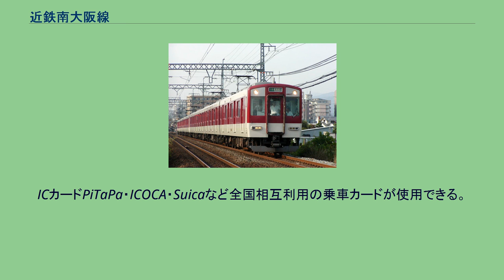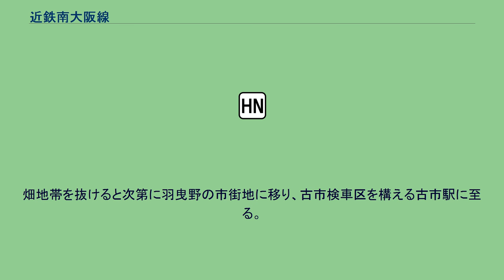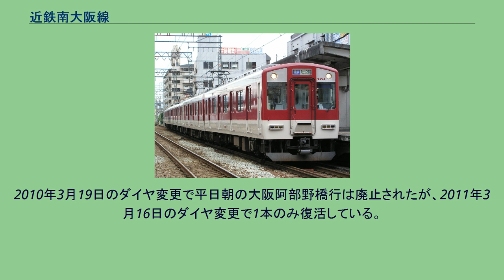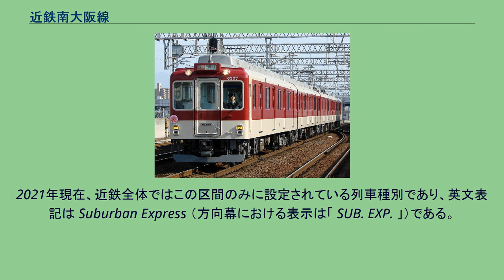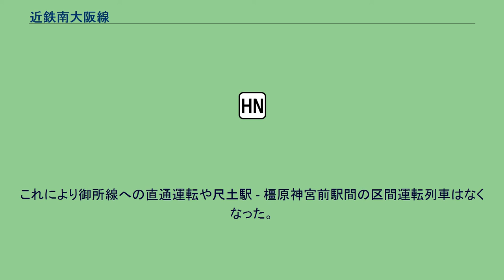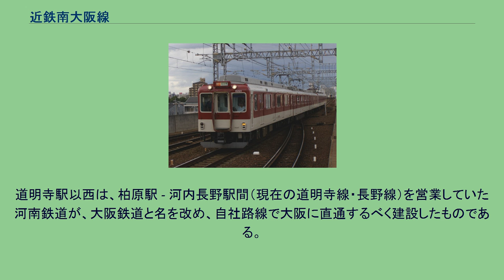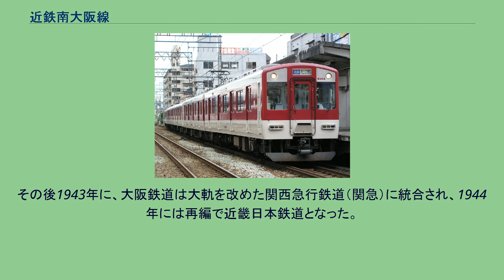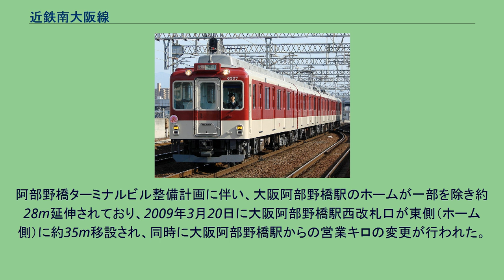近鉄南大阪線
南大阪線（みなみおおさかせん）は、大阪府大阪市阿倍野区の大阪阿部野橋駅から奈良県橿原市の橿原神宮前駅までを結ぶ近畿日本鉄道（近鉄）の鉄道路線。
駅ナンバリング等に使われる路線記号はF。
ラインカラーは緑である。
大阪府南東部（南河内地域）の通勤通学および橿原・飛鳥・吉野方面への観光の足となっている。
藤井寺駅 - 古市駅間は数多くの古墳を避けながら通る。
大阪電気軌道（大軌）が敷設した多くの近鉄線（1,435 mmの標準軌）とは異なり、南大阪線系（南大阪線、道明寺線、長野線、御所線、吉野線）では1,067 mmの狭軌が採用されている。
道明寺線・長野線を敷設したのは河陽鉄道、南大阪線を敷設したのは河陽鉄道を継承した大阪鉄道（大鉄）であり、その当初の目的は道明寺線柏原駅において接続する関西本線と提携して貨物輸送を行うことであったためである。
また、当線は前述のように古墳や山岳地帯を避ける形で敷設されたためカーブが多く、また建設費の都合で規格が低く抑えられたため、最高速度は大阪線の120 km/hよりも低い110 km/hに抑えられている。
大阪市内の大阪阿部野橋駅 - 河内天美駅間は高架となっているが、このうち河堀口駅 - 矢田駅間に関しては、高架化の際に仮線を設けず地上にある在来線の真上にそのまま高架線を建設する「直上高架方式」で施工された。
近年、阪神高速6号大和川線の建設のため以前は盛り土区間だった大和川橋梁 - 矢田六号踏切付近まで高架化された。
ICカードPiTaPa・ICOCA・Suicaなど全国相互利用の乗車カードが使用できる。
また、以前はスルッとKANSAI対応カードおよびJスルーカードにも対応していた。
全線、大阪統括部（旧天王寺営業局）の管轄である。
大阪阿部野橋駅から藤井寺駅付近までは住宅街や学校など多くの建物が立ち並ぶ間を抜けるように走る。
道明寺駅あたりから畑が目立ち始め、古市駅から先は一気にのどかな田園風景へと変わる。
高見ノ里駅以東は竹内街道や長尾街道と並行しているために沿線には史跡や古墳等の歴史的建造物が多い。
また奈良県内では二上山や葛城山の山なみと並行するため、季節によって美しく様変わりする山肌を楽しむこともでき、花や紅葉の見ごろになると急行の臨時停車を実施する駅も少なくない。
上ノ太子駅周辺ではブドウやミカンの栽培が盛んで、車窓から果樹園が見られる。
以下に示す記述はすべて大阪阿部野橋→橿原神宮前方向における記述であり、逆方向に関しては順序が逆で、その風景が見える方向も左右逆となる。
起点である大阪阿部野橋駅は、キタ、ミナミに並ぶ大阪有数の繁華街、阿倍野に置かれている阿部野橋ターミナルビル（あべのハルカス）に内包されている。
大阪阿部野橋を出てすぐ、線路は高架に上がる。
右へカーブしつつJR阪和線を跨ぐと間もなく河堀口駅。
河堀口から線路はさらに右へカーブし、東住吉区へ移って北田辺駅、今川駅へと続く。
今川を出てしばらくすると阪神高速14号松原線の高々架をくぐるが、その高々架の直下には地下鉄谷町線の駒川中野駅がある。
南大阪線はさらに東住吉区内の住宅街を高架で進んで針中野駅、右手に長居公園や大阪芸術大学短期大学部大阪キャンパスを見ながら矢田駅と進む。
矢田を出ると次第に密集していた住宅は間が開き始め、線路は大和川を渡る。
大和川の手前に見える堤防沿いの細長い工事中の土地は、JRの阪和貨物線の廃線跡である。
大和川より南は松原市となり、左手に阪南大学のキャンパスを眺めつつ、線路は高架から下りて地上に移り、古市検車区天美車庫を設置している河内天美駅に至る。
線路は次の布忍駅を出てすぐ左へ急カーブを曲がる。
そこからは右手に大阪府道12号堺大和高田線を眺めて走り、府道12号は次第に迫ってきて高見ノ里駅。
さらに進むと松原市街地へ入っていき、河内松原駅に至る。
河内松原駅は大阪阿部野橋から最初の準急停車駅であり、最初の緩急接続可能駅でもある。
さらに美原、堺方面へのバスも発着しており、終日賑わいを見せる。
河内松原を出ると線路は阪和自動車道をくぐって羽曳野市に入り、府道12号をくぐって住宅地を走り恵我ノ荘駅に至り、その後ゆるやかに左へカーブし高鷲駅に達する。
高鷲を出てまもなく線路は藤井寺市に入り、右手に四天王寺大学のキャンパスが見えれば間もなく藤井寺駅である。
四天王寺学園小学校が建っている所には2005年1月まで藤井寺球場が...